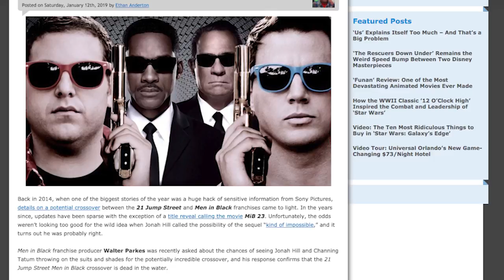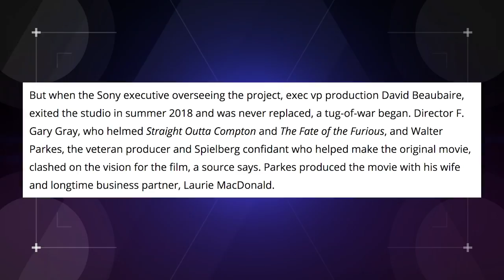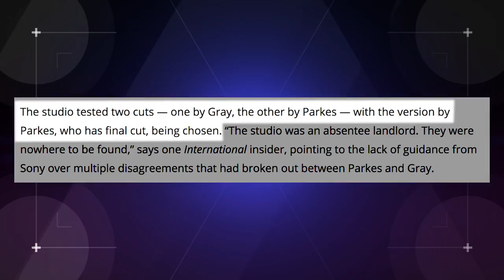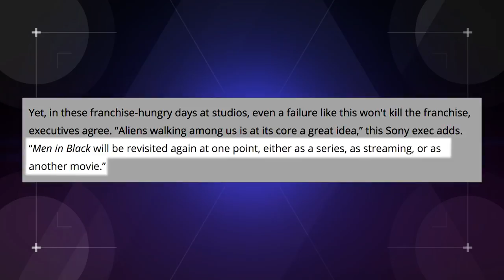Why Did Men in Black: International Crash at the Box Office? (Nerdist News w/ Amy Vorpahl)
Men in Black: International premiered this weekend, but audience turnout wasn’t what producers hoped. Could it be because of the film’s outrageous development history? Amy recounts the winding road to production on today’s Nerdist News!

Did you see Men in Black: International? What did you think?